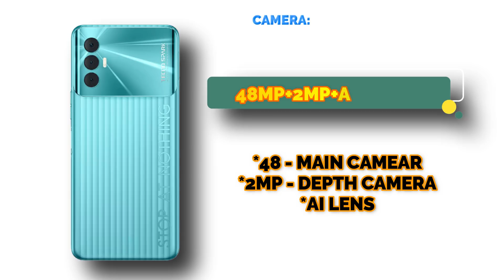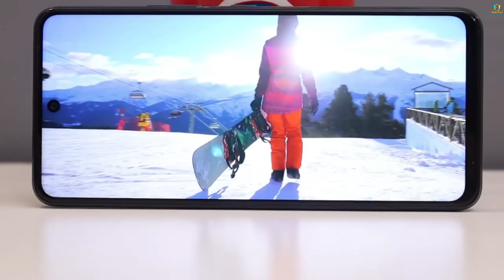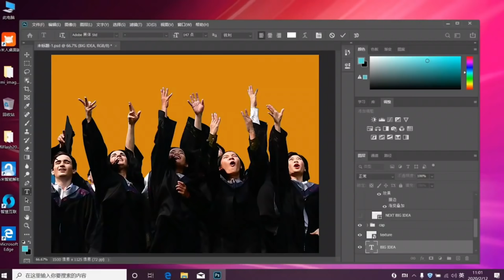Best Phone Under 10000 2022 | Gaming Phone| 6000MAH + 33W Fast Charger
So hey guys in this video we are going to talk about top 3 best and all-rounder Smartphone under 10000.. These smartphones are comes between 10k to 11k .. And the features are really interesting like G88 gaming chipset, 90hz display, 33w fast charger and so on.. To know in detailed keep watching the video till the end...

||Time management||
00:00 | Key highlights features
01:20  | Best and all-rounder phone under 10000
05:00 | Best gaming phone under 10000
07:26 | Best and ultimate phone under 10000

1. best phone under 10000
2. best smartphone under 10000
3. best gaming phone under 10000
4. best mobile under 10000
5. best camera phone under 10000